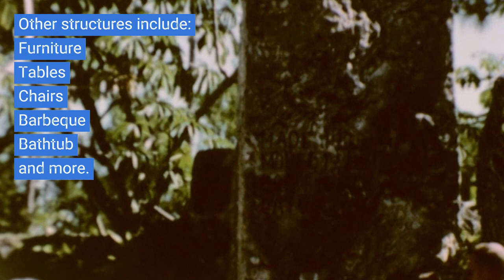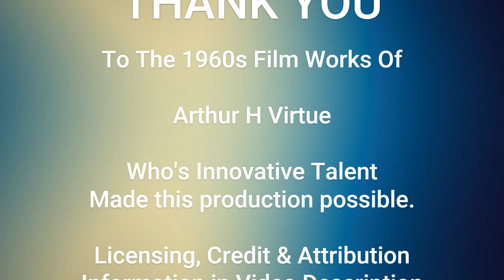Coral Castle Historic 1960s Home Movie | Real Stone Furniture | Tourist Trap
This educational video was adapted from the works of Arthur H Virtue.  The Films of Arthur H Virtue are available online through the Internet Archive.  The location of the tourist attraction in the clip was not identified.  The only information available was it's of a tour group touring some ruins.  The clip caught my eye and I researched it to figure out where this is at?  I learned the clip is of Coral Castle.  Not ruins.  It's a man made quirky stone structure tourist attraction still in operation near Homestead Florida.

License requires that I indicate if I made any changes.  The speed was changed in some parts of the film.  The film was cropped and enhanced.  Text narrative added. Introduction added.  Credits added.  Music added.  Stop motion editing for visual appeal added.